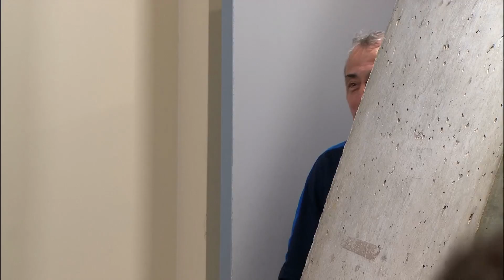Conférence de presse Paris FC - FC Lorient ( 2-2 ) / 2018-19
Revivez la conférence de presse en vidéo de Paris FC - FC Lorient ( 2-2). Les réactions  d'après-match-match de Paris FC et FC Lorient

Domino's Ligue 2 - Saison 2018/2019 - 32ème journéeSTADE CHARLETY - lundi 15 avril 2019

Buteurs : Alexis CLAUDE-MAURICE (33' - FC Lorient) / Silas WAMANGITUKA (46' - Paris FC) / Pierre-Yves HAMEL (75' pen - FC Lorient) / Samuel YOHOU (83' - Paris FC)

 Entraineurs : Mecha BAZDAREVIC(Paris FC) - Mickaël LANDREAU (FC Lorient)